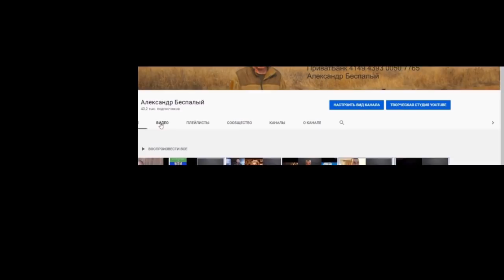ВЫЛОЖИТЕ МЕНЯ ЕЩЕ РАЗ!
Приват Банк ($) 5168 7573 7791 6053 (BESPALI OLEKSANDR)

На особисту підтримку автора каналу:
Альфа-Банк 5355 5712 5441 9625 (Беспала Світлана Борисовна)

Слава Україні!